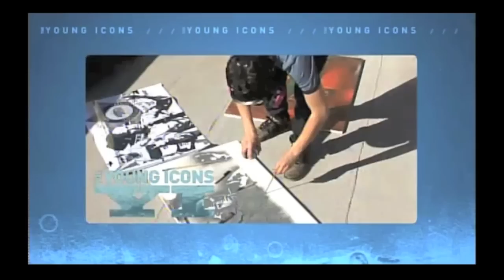Dylan Bocanegra Young Icons with Eva-Marie Fredric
"The Young Icons" is a weekly half-hour show  about America's best and finest youths.  This clip features
artist Dylan Bocanegra's lifelong passion for art which his writer/producer mother, first discovered on the walls of their tiny apartment in Los Angeles.  Newly widowed, and a cancer survivor, Eva-Marie Fredric cultivated and supported Dylan's hopes and dreams.

This socially aware team is dedicated to each other and the world as they strive to show that anything can be accomplished with love, commitment and perseverance.